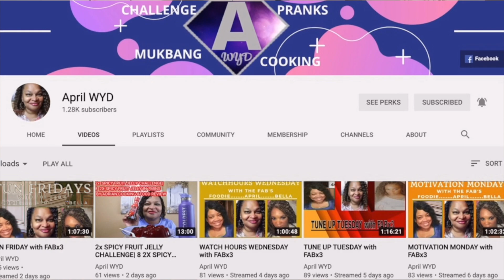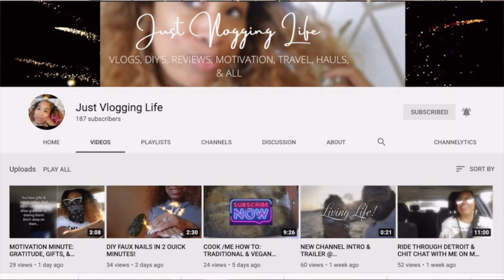FOOD REVIEW 食品评论 | McDonald's Travis Scott/Cactus Jack Meal | MUKBANG 穆邦 | EATING SHOW 飲食表演 2020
Today I did a FoodReview of the TravisScottMeal from @McDonalds.

***Do you want to grow your channel? If the answer is yes, click on the link and signup with @TubeBuddy TODAY

FYI: Mukbang (or muk-bang) is an online audiovisual broadcast in which a host eats large quantities of food while interacting with their audience. It's usually done through an internet webcast and became popular in South Korea in the 2010s.